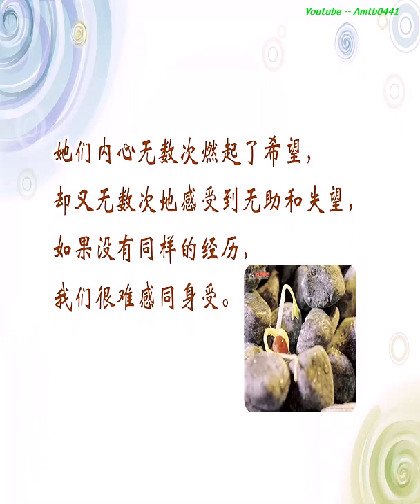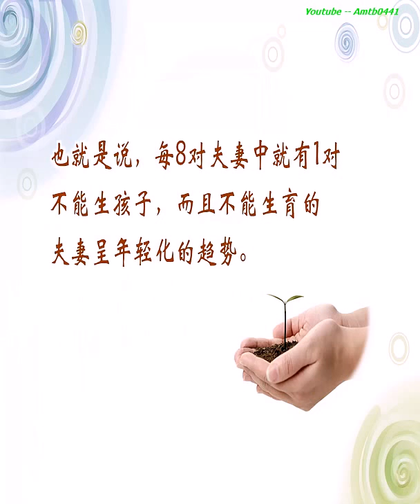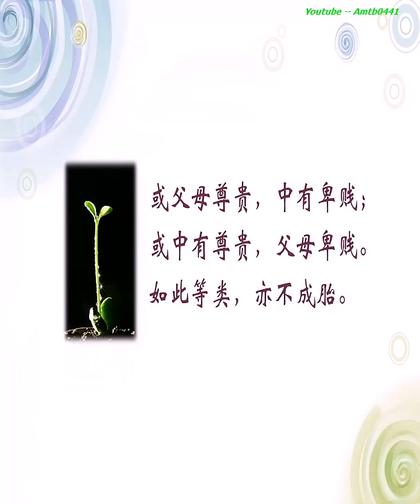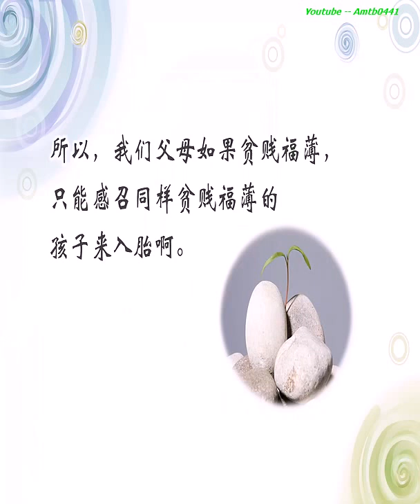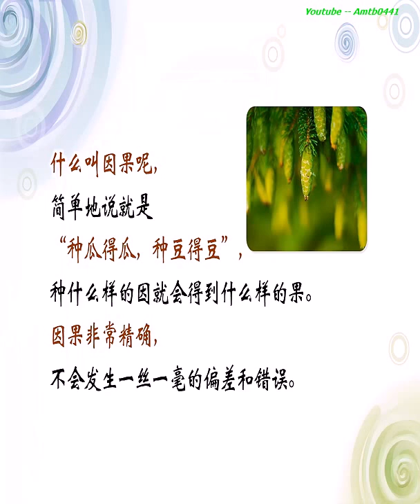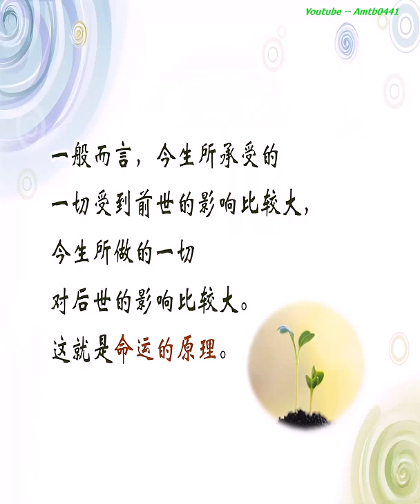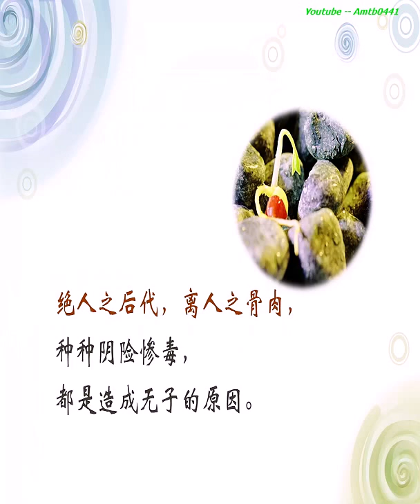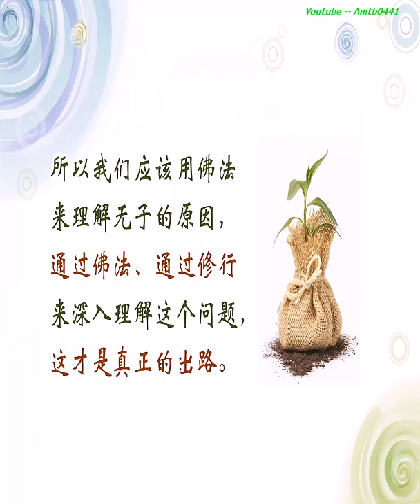不孕不育的真相是什么